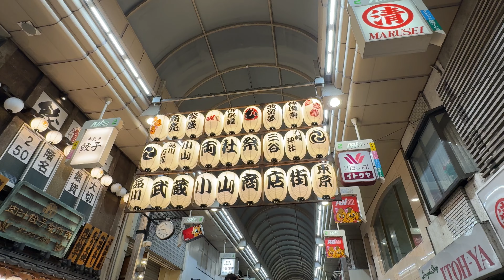第37回小山両社祭④ クライマックス波留夢神輿渡御 Koyama Ryosha Festival 2024.9.1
2024.9.2

小山両社祭、最後は両社祭を代表する神輿「波留夢神輿」が武蔵小山商店街パルムの通りを渡御する様子です。

The final event of the Koyama Ryōsha Festival sees the Harumu Mikoshi, the portable shrine that represents the festival, paraded through the streets of Palm, Musashi-Koyama Shopping Arcade.

El evento final del Festival Koyama Ryōsha ve el Harumu Mikoshi, el santuario portátil que representa el festival, desfilando por las calles de Palm, Musashi-Koyama Shopping Arcade.

小山凉车节的压轴活动是游行穿过武藏小山商店街棕榈泉街道的春梦神轿，这是节日的代表神轿。

고야마 료샤 축제의 마지막 행사로는 축제를 상징하는 이동식 신사인 하루무 미코시가 무사시코야마 쇼핑 아케이드인 팜 거리를 퍼레이드하는 모습이 나온다.